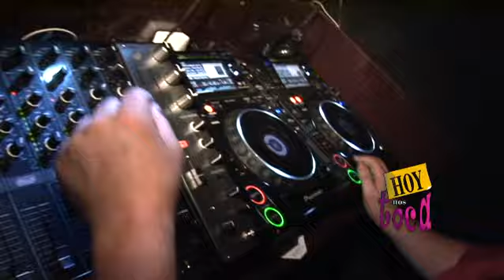NOSPHERA INAUGURACION NUEVO ANTRO CHOLULA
Hoy nos Toca visita este nuevo lugar con un concepto único en Cholula.